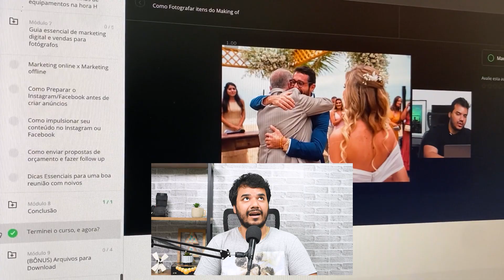Curso de Fotografia de Casamento Para Iniciantes | AULA 1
Essa é a aula 1 do curso de fotografia de casamento para iniciantes que vocês tanto pediram.

Como este curso de fotografia de casamento está 100% disponível no youtube, você poderá aprender e, finalmente, dar seus primeiros passos na fotografia de casamento de uma forma fácil e descomplicada.

Vale ressaltar que um curso de fotografia de casamento para iniciantes é diferente de um curso de fotografia básica para iniciantes. No caso do curso de fotografia de casamento, é necessário que você tenha uma noção básica sobre o funcionamento da câmera, equipamentos e técnica fotográfica.

Sendo um curso completo de fotografia de casamento para iniciantes, é muito importante que você se especialize e aprofunde seus conhecimentos técnicos e práticos em todos os assuntos pertinentes ao fotógrafo de casamento, como: fotografia de decoração, Retratos do Casal, Fotografia com flash, flash fora da câmera, marketing para fotógrafos, álbum de casamento etc.

Ficou com alguma dúvida fotográfica? Coloque nos comentários do vídeo e nao esqueça de segui  @Bruno Montt   para mais cursos e conteúdos como esse.

Dê o play!

Gostou do vídeo? Curta, compartilhe e assine o canal pra não perder o que ainda está por vir!

Assista as melhores aulas da internet sobre como contar Histórias Únicas na Fotografia de casamento e Fotografia de Família nesse canal.

Sonhe e realize, tire projetos da gaveta. Tudo aqui é produzido com muito carinho pra você. Que tal utilizar essas ferramentas para transformar a sua vida e a de muitos outros? Não deixe que isso pare em você, construa laços.